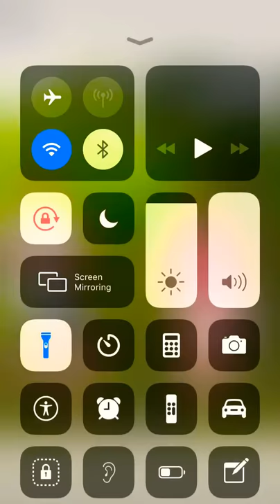Crack head rapping 😂